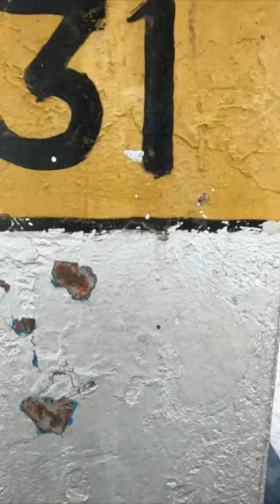Bangalore to Udaipur||Complete Train Journey||Food, Coach, Journey review😍🤩🤗